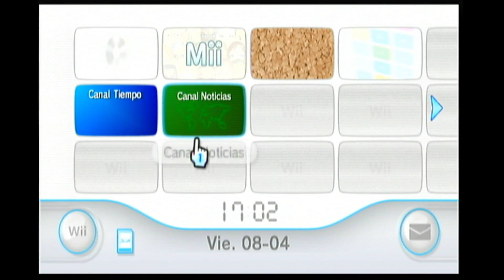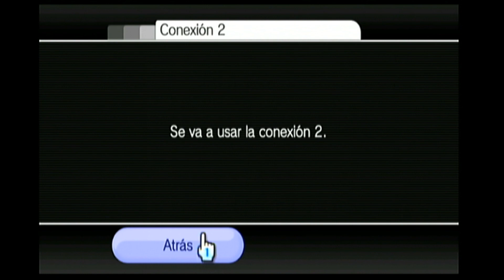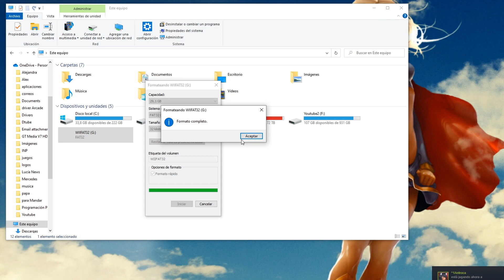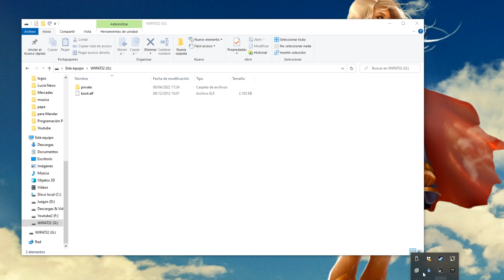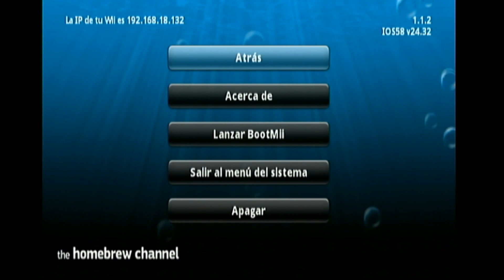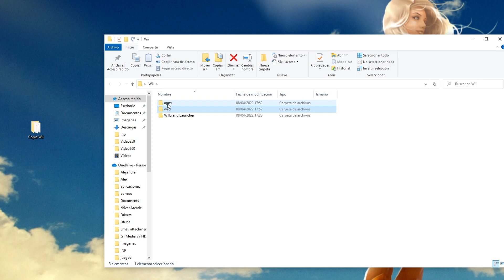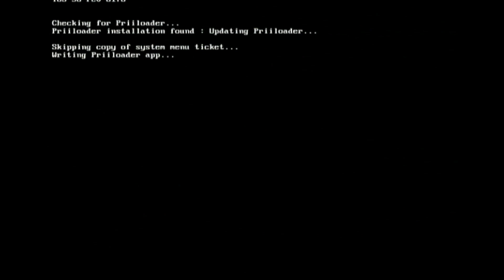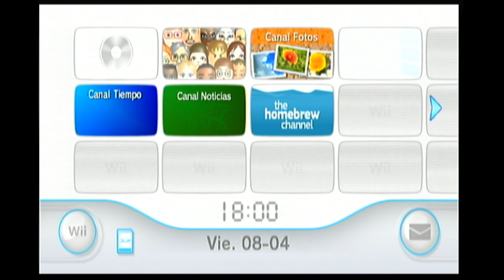🛠️LIBERAR WII 4.3 con LetterBomb en 2022 DESDE CERO 🛠️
En este video vamos a ver como podemos liberar la antiquísima Wii gracias al xploit LetterBomb, para crear el canal homebrew desde 0, con la última versión de Freeware 4.3.

En este tutorial vamos a instalar LetterBomb, hacer copia de seguridad de la NAMD, instalar los Wads.